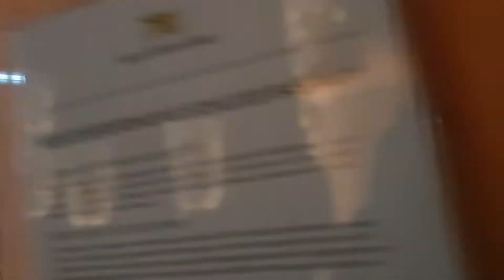Германия, Раштатт в центре вечером.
Прошлись по вечернему центру города,  а так же подошли к резиденции Дворца.